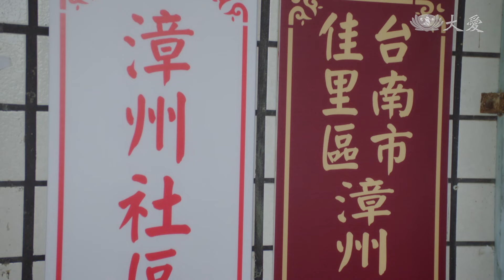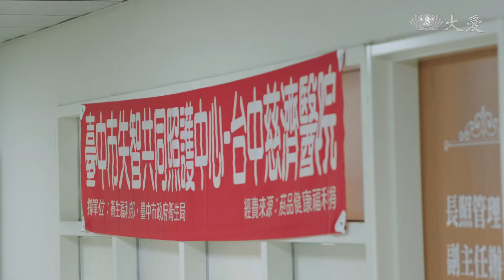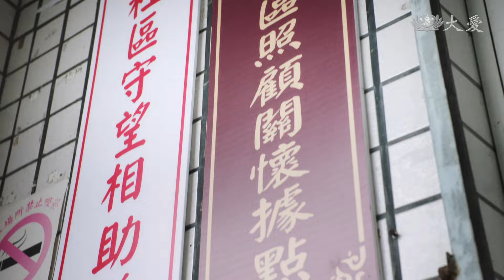[你好，我是誰] - 第28集｜經典再現 / Still Me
進華身兼台中慈院教學部副主任和失智症共同照護中心主任，計畫深耕社區，拓展失智症服務據點，提供長照2.0的居家服務和法律講座；進華追問曹爸的下一步，曹爸說，他打算發展「綠天使」。
秋滿）提出離職，打算加入共同照護中心，在大潭成立一個據點，讓重度患者得到居家照護，繼進華之後，成為曹爸的第二顆種子…

00:00｜前情提要
00:41｜片頭曲《很久以後》
02:41｜進華（田家達 飾）的孝心
09:02｜法律講座服務失智症家庭
11:52｜紹康（何豪傑 飾）照顧春花（柯素雲 飾）
18:45｜秋滿（傅小芸 飾）勇敢走出去
22:27｜監護宣告與輔助宣告
34:44｜秋滿和進華在各自的工作崗位造福失智患者
40:11｜送暖到家的綠天使
44:55｜下集預告
45:36｜美好的師徒關係 — 曹汶龍醫師主講
46:35｜片尾曲《一直牽著手》

※主演：寇世勳、劉引商、丁強、崔佩儀、傅小芸、田家達、方大緯、蘇炳憲、陳淑芳、胡利、柯素雲、龍天翔、邱凱偉、大元
(18130028)